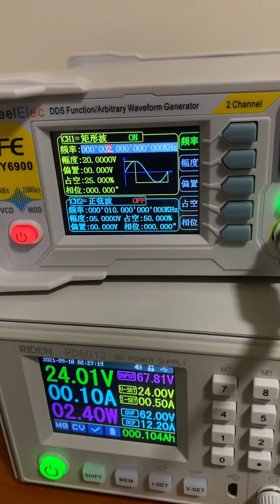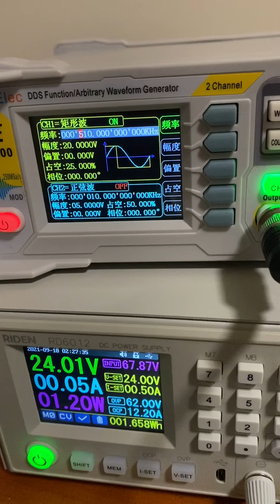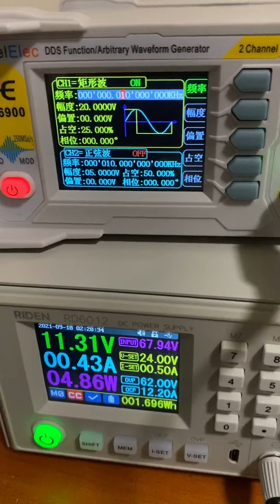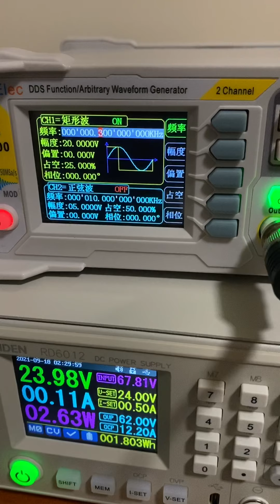2021年9月18日